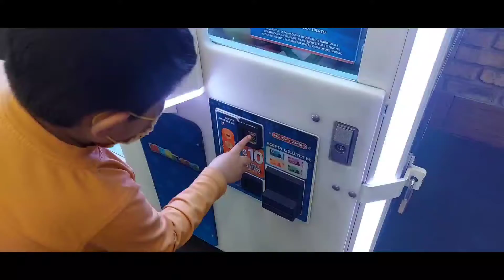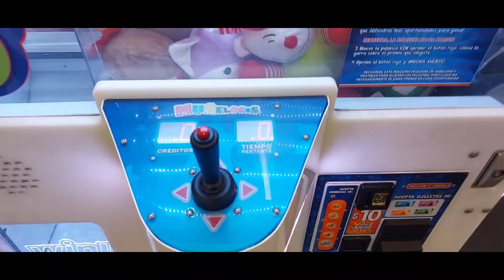JUEGO a a sacar el MUÑECO o PELUCHE de la MAQUINITA sale mal muñelocos kids gael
video divertido para niños juego a sacar muñeco o peluche de las maquinitas sale mal muñelocos